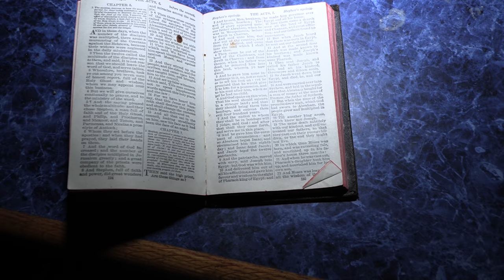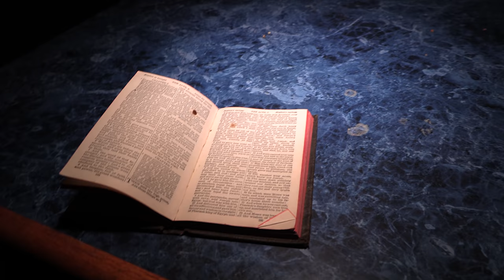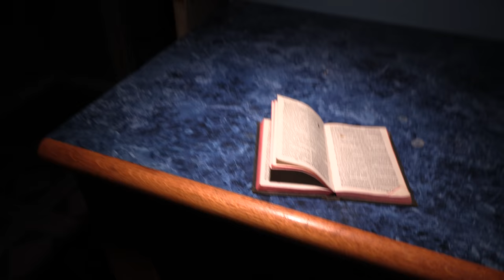**INTENSE** HONEYCUTT House ALONE At Night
The Honeycutt Farm is the world's most haunted farm. I happen to own this terrible place but the good news is I'm back to film another series (the very last series) you'll ever see! Honeycutt Season 3 is here. For the very last time!

SEND FAN MAIL TO:
CJ Faison